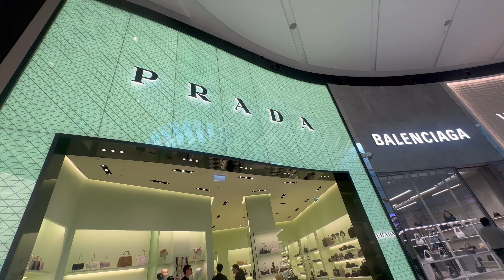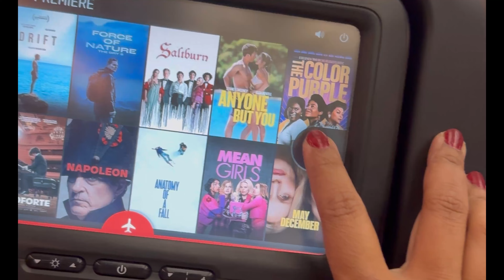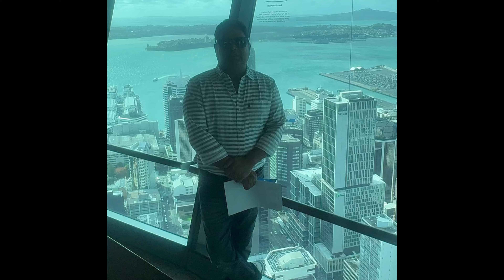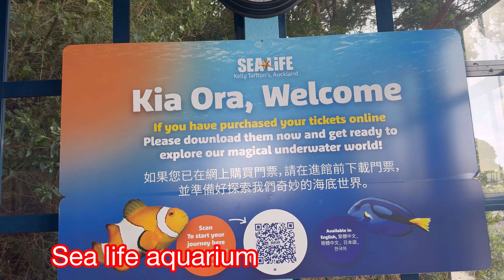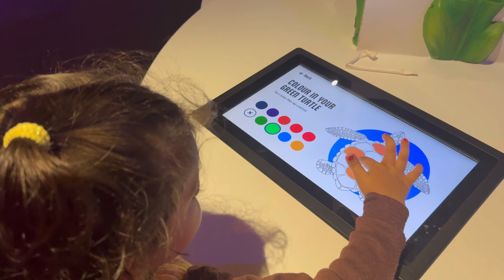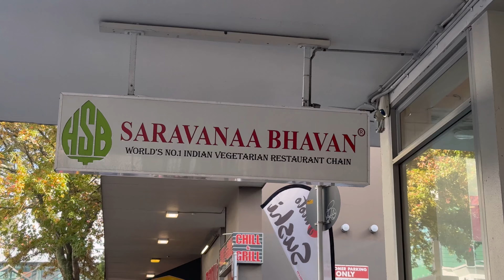Sydney to Auckland |Auckland city tour | sea life aquarium[underwater]|skytower |the art indulgence